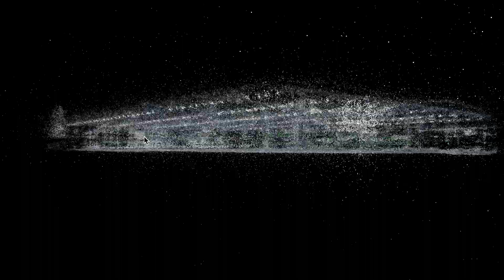SCANNING WITH IMMERSAL: Unikie's Autonomous Transportation Test Space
Immersal and Unikie are both part of VAMOS ecosystem which is concentrating on autonomous transportation and smart spaces.

Immersal VPS technology might be able to solve some existing challenges in smart spaces. This is why Unikie and Immersal are investigating how VPS can be used to improve smart spaces.

Scanning Unikie's test space with Immersal technology is the first step of this cooperation.